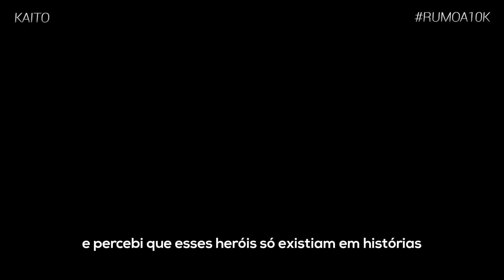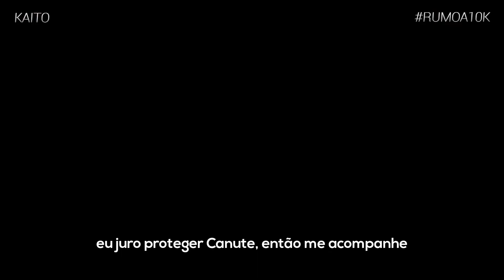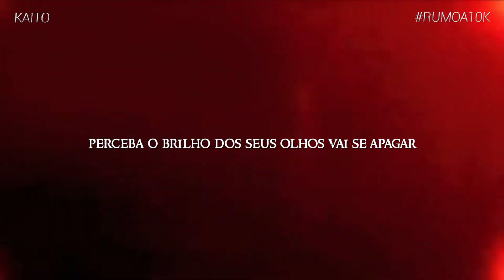♪ Rap do Askeladd (Vinland Saga) | Aquele Coberto de Cinzas | Kaito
_Ficha_
Letra/Voz/Mix/Master: Kaito
Intrumental: @Basara
Thumb: @Produck